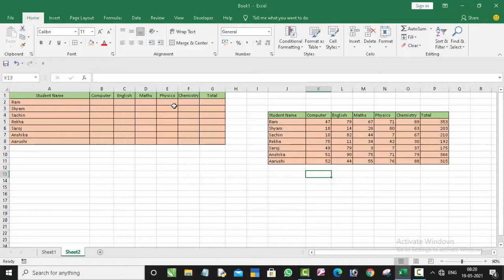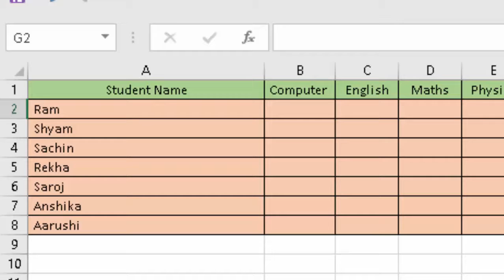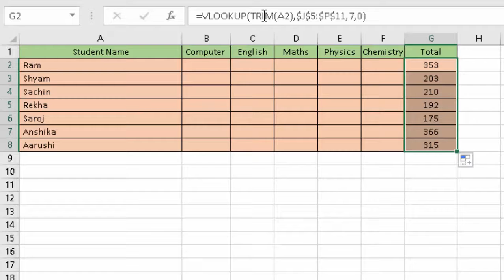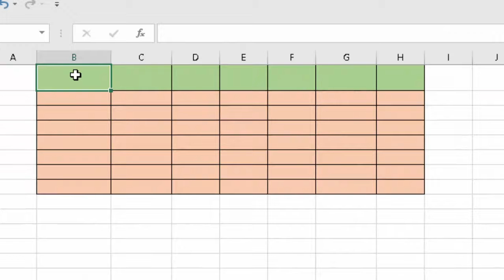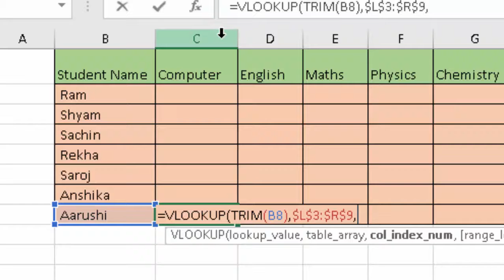Trim formula with vlookup in Microsoft Excel@Computer & Excel solution